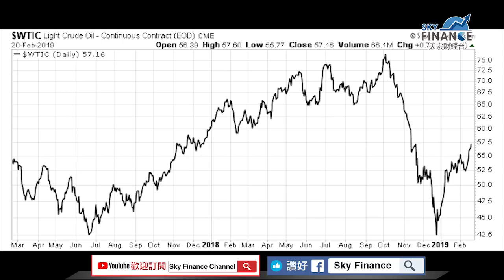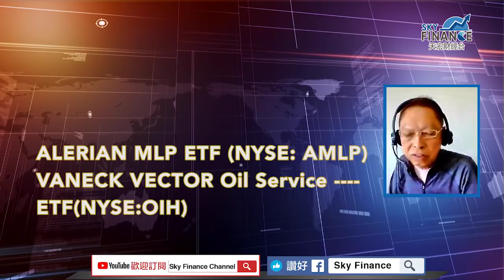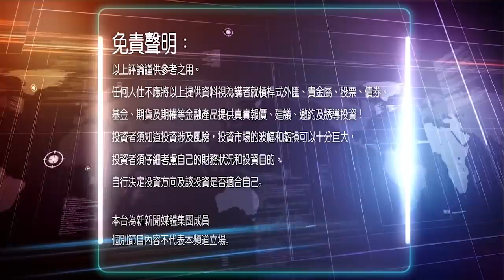20190226 金融揭秘 為何本欄力排眾議認為石油今年求過於供並趁今天油價下跌介紹趁機買入兩隻 ETF?